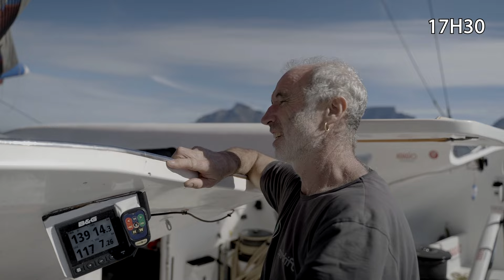ARKEA ULTIM CHALLENGE Brest - 24H CHRONO à Cape Town !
Immersion au coeur d'une escale technique courte mais intense ! Précisément 24H et 2mn après avoir officiellement stoppé la course pour réparation du système de safran tribord, "on" est reparti, réparé et reboosté comme jamais !! Good job la team, thanks everyone 🥰